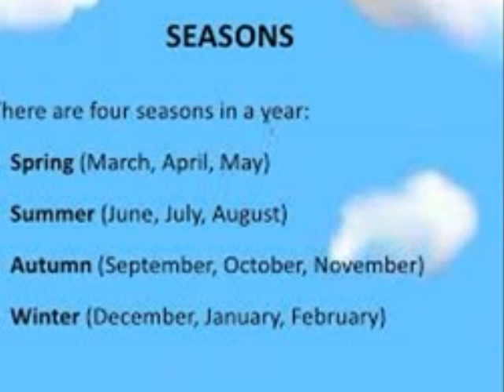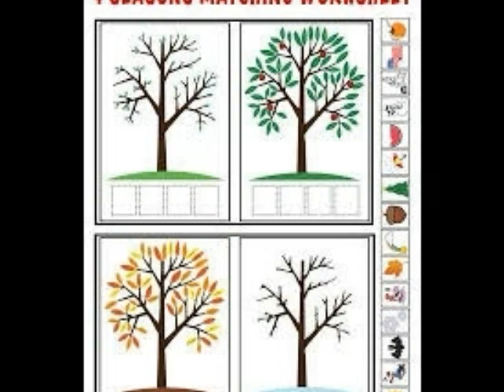PhotoStory1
This is a photo story about the seasons of the year